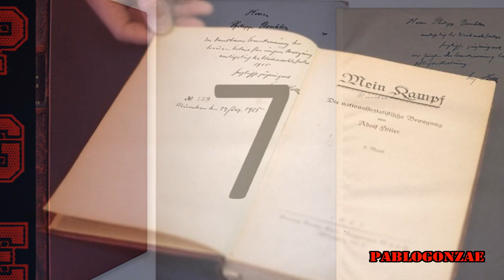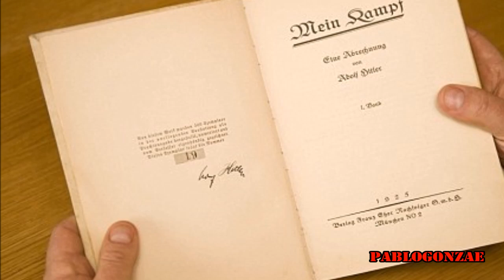Los 10 coleccionables de la segunda guerra mundial más caros del mundo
Continuando con la serie militar e historia hoy vamos a conocer 10 artículos que han sido subastados de la segunda guerra mundial y que han alcanzado precios exorbitantes.